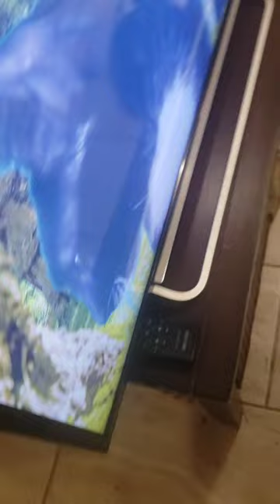Unwind from WW3 News | Greenscreen Test Shot Demos | Spots & Boots